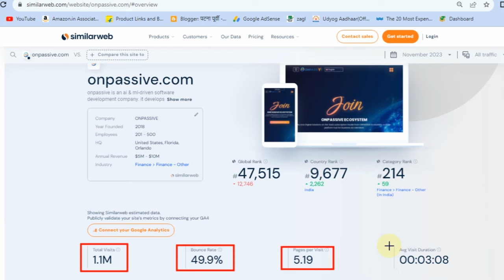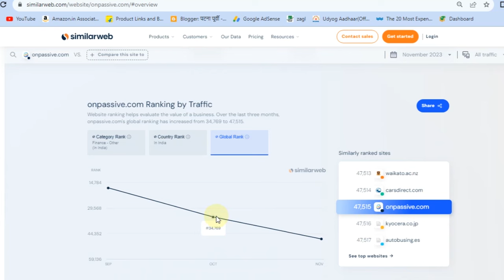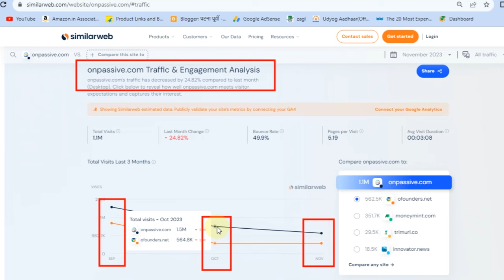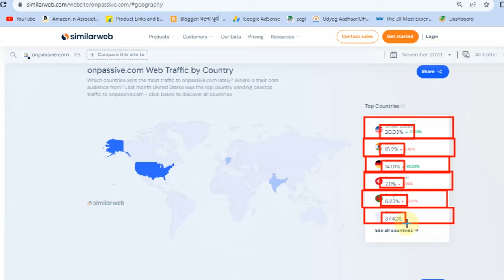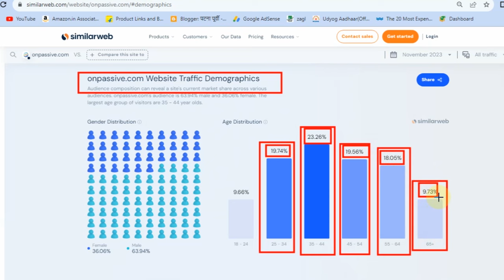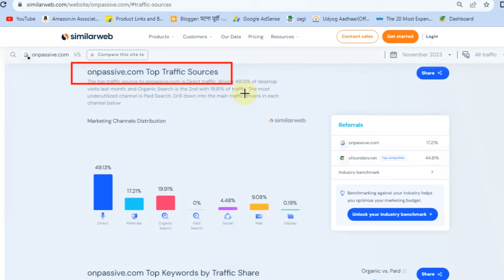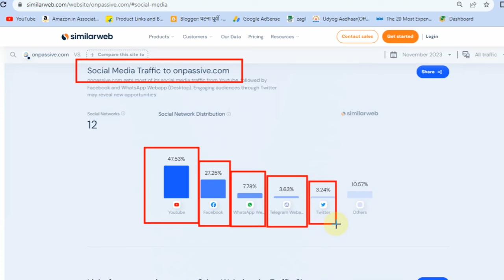देखकर हैरान हो जायेंगे November 2023 Traffic Analytics ONPASSIVE Website Traffic Analysis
November 2023 Traffic Analytics ONPASSIVE Website Traffic Analysis
onpassive new update today
onpassive ecosystem
onpassive new update
onpassive founders
onpassive update
onpassive